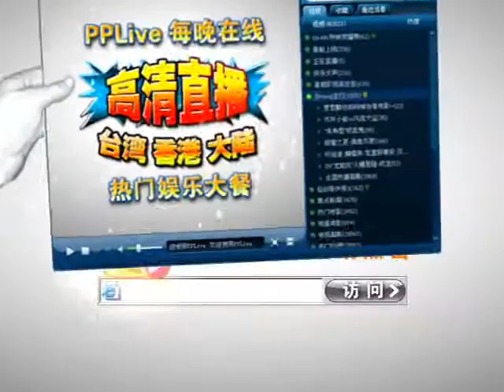至尊百家乐20091023 part3